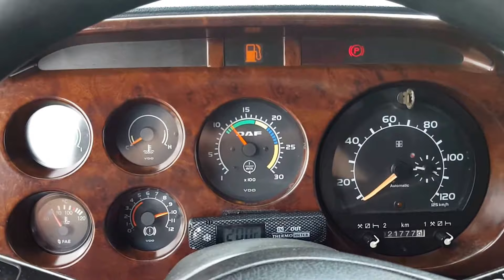KLEYN TRUCKS * For Sale: DAF XF 95.530, AIRCO, 2002, EURO III, MANUAL,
Item number: 258088
Kind: Tractor unit
Make: DAF
Type: XF 95.530
Matriculation year:2002 /

Chassisnumber: XLRTE47XS0E580868

Chassis
- Number of axles: 2
- Configuration: 4x2
- Total fuel capacity: 900 litre
- Fifth wheel height: 117 cm
- Diff. locks: 1
- Wheelbase: 380 cm
- ADR
- Aluminium rims
- Central lubrication
- Suspension type: air suspension

Cabin
- Cabin type: Space Cab
- Cruise control
- Tacho
- Airconditioning
- Parking heater
- Drivers position: Left hand drive
- Color: Multicolored

Drivetrain
- Engine make: DAF
- Engine capacity:  (0 Hp)
- Euro: 3
- Gearbox kind: Manual
- Number of Gears: 16
- Clutch Pedal
- Add. break system
- Retarder make: Intarder
- Power steering
- ABS
- ASR

Tyres/Wheels
- Sparewheel
- Spare tire profile: 4 mm